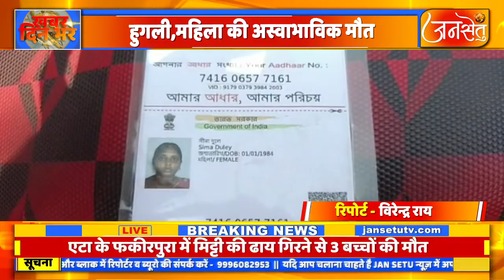हुगली में महिला की अस्वाभाविक मौत महिला का लटकता हुआ शव बरामद